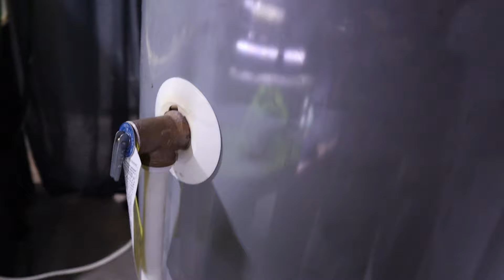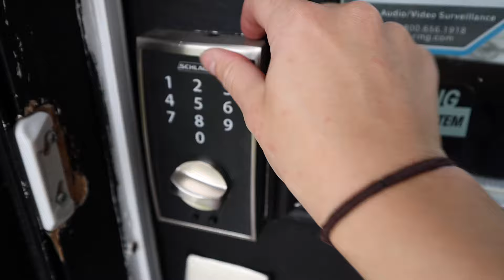You'll Never Believe What We Did! - ADayWithT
FINS N FURY BOXING PAY PER VIEW (PPV) TICKETS (WATCH FROM HOME)

KAITY'S CHANNEL: @Kaityscichlids